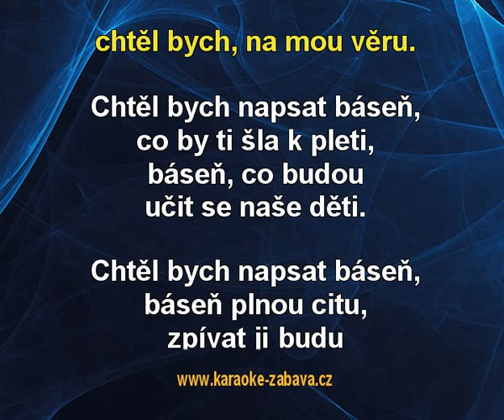Báseň - Chinaski Karaoke tip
Karaoke ukázka ke skladbě Báseň, interpret: Chinaski. Zakoupíš na (na karaoke DVD), (online) a (online).